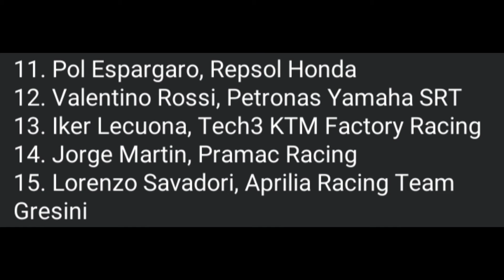HASIL KUALIFIKASI MOTOGP BELANDA 2021